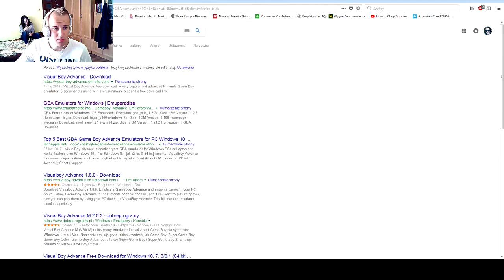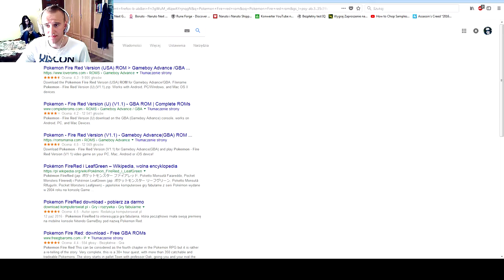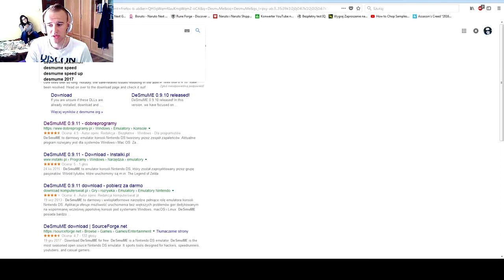Pokemon Leaf Green PL #4 Dwie ewolucje!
Jest to seria z serii Pokemon. Wybrałem alternatywną wersję pierwszej generacji pokemonów do Fire red czyli Leaf Green. Gry różnią się ekskluzywnymi pokemonami dla danej wersji jedna wersja ma inne, druga inne (nie jest to duża zmiana, tylko parę pokemonów). Zamierzam przejść wszystkie części Pokemonów wraz z rozwojem gry oraz mojego kanału. Pozdrawiam! :)